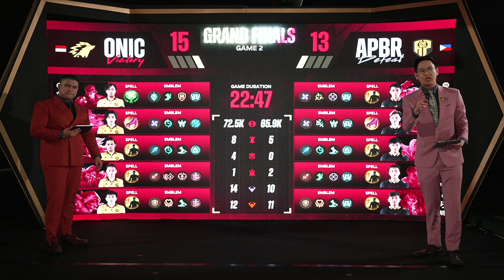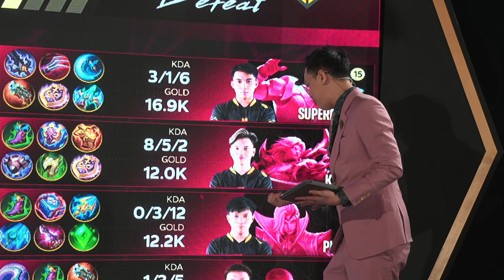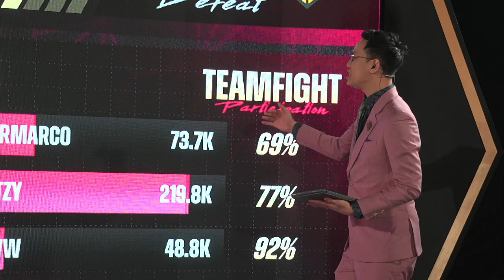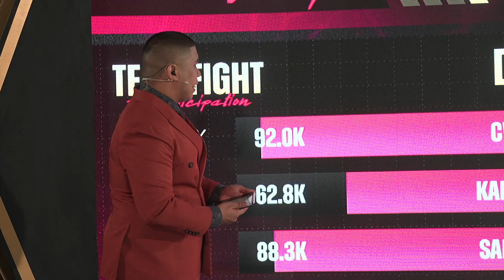(ENG) M5 World Championship | Grand Finals | ONIC vs APBR | Game 2